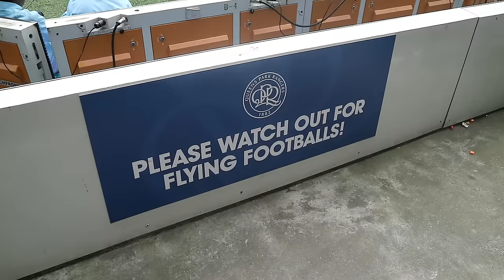MATCH DAY EXPERIENCE | QPR 0-1 Villa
Jonathon Kodjia scored the winner to seal all three points for Villa at QPR. Jacob Furnell was there to capture it ALL on camera. UTV!

Facebook & Instagram - The Villa View

Turn notifications ON for the channel and you'll be informed as soon as we upload a new video.